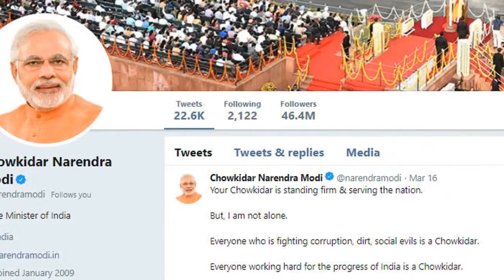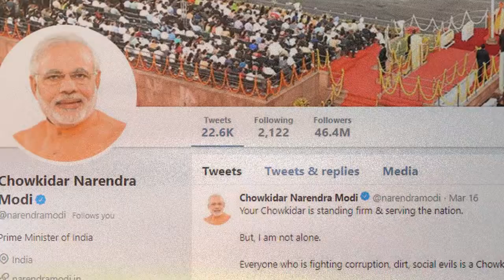मोदी का ऐलान " Main Bhi Chowkidar " फिर बनाएंगे सरकार | मैं भी चौकीदार बना नंबर 1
PM Narendra Modi campaign Main Bhi Chowkidar goes hit and Be TopWorld Wide Trend. All Indians are calling Main Bhi Chowkidar now.

Rahul Gandhi gave slogan Chawkidar Chor Hai but now this slogan is biggest mistake of Rahul Gandhi and Congress Social Media team. Right now, Public of India are the Chowkidar. Today's World wide top twitter trend was MainBhiChowkidar .